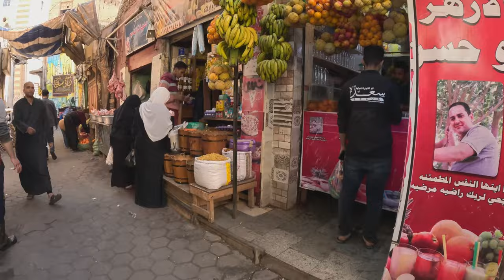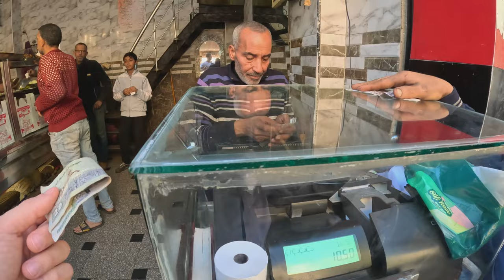Cairo's Craziest Bazaar: Solo Inside Khan el-Khalili 🇪🇬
Hey guys! On my first (actually it was the second day I am explaining it in the video lol) day in Cairo I visited the one of the most famous bazaars in the world - the Khan el-Khalili Bazaar. I'll take you on a virtual tour of this vibrant marketplace and show you the sights, sounds, and smells of this bustling hub of trade and commerce. From exotic spices to colorful textiles, and from glittering jewelry to intricate handcrafted souvenirs, the Khan el Khalili has something for everyone. We'll explore the narrow alleys and winding lanes of the bazaar, taking in the sights of historic mosques, cafes, and shops along the way. We are going to test out several street food spots and souk in all the influences that this mysterious market hast to offer. Enjoy!

00:00 - Intro
02:50 - Juice Man
06:50 - Khan el-Khalili Old Bazaar
13:52 - Pushy haggler
18:38 - Best Falafel Sandwhich
29:20 - Khan el-Khalili New Bazaar
35:16 - Falafel Time
39:26 - Outro

I'm Mete Vice and my ultimate goal is to travel to EVERY Country in the world. I make travel videos about people, culture, and anything else I find interesting on the road. Life is a precious gift and should be cherished. I strive to make the most out of every day and embrace opportunities that come my way to push myself beyond my comfort zone and experience life in new and exciting ways. Whether it’s a spontaneous adventure or making an effort to pursue something I’ve always been passionate about, I enjoy living in the moment and taking on new challenges.
The journey of self-discovery that comes with taking risks and embracing the unknown is an integral part of the human experience. Thus by pushing myself to try new things, I am able to break out of my everyday routine and have a greater appreciation for all that life has to offer.
Come and join me in my journey to live life to the fullest and discover the world.